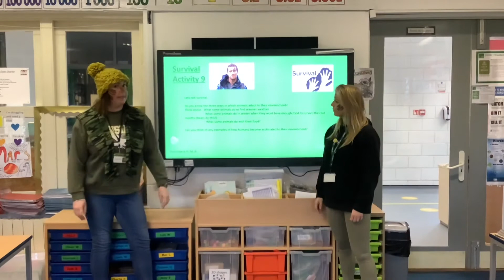Activity 9 - Year 5 Stubbington Week